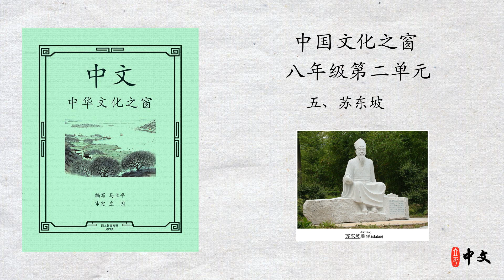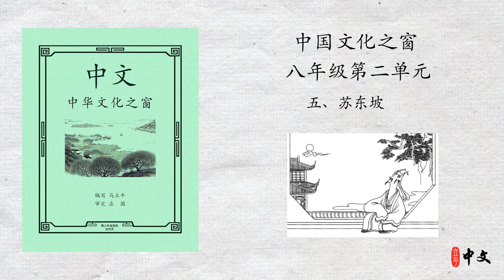马立平中文 - 八年级（中国文化之窗）第二单元 - 五、苏东坡